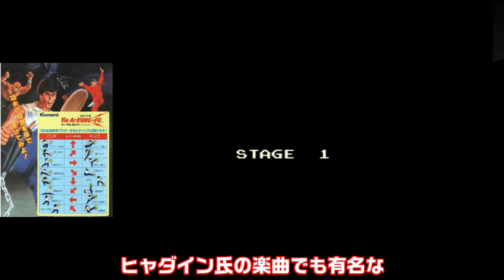【アーケード】1985年は神すぎる！超名作アーケードゲーム 7選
1巻↓
2巻↓
3巻↓
4巻↓
1985年に発売されたアーケードゲームは名作が多かったですよね
シリーズ化された物の1作目や当時大人気だった名作まで色々とありますが
その中から厳選して7個紹介します